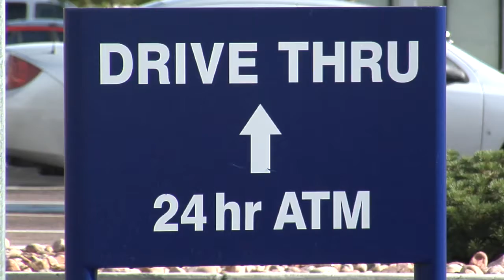String of violent robberies have police warning ATM users to be alert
Police are warning ATM users to be alert when withdrawing cash after dark, after a string of 5 violent drive-thru robberies. FOX21's Sam Baranowski reports.